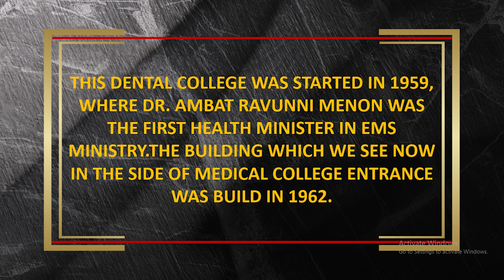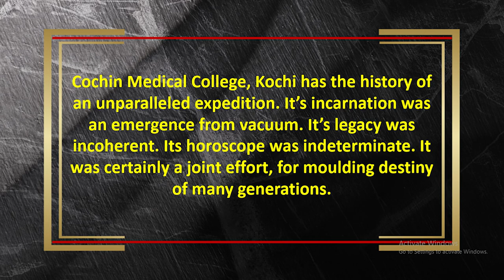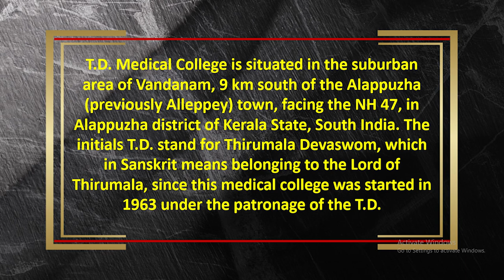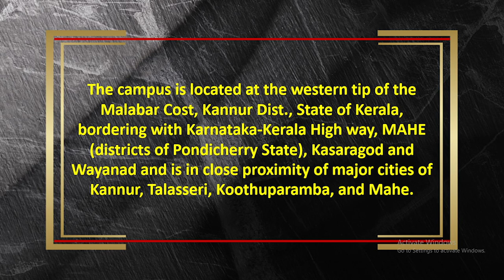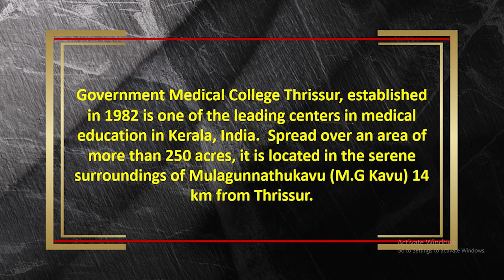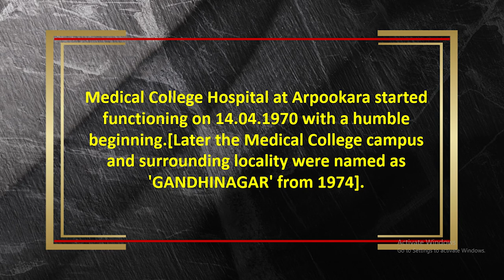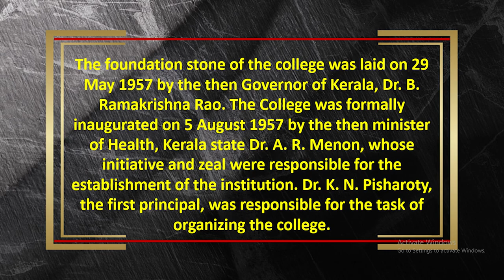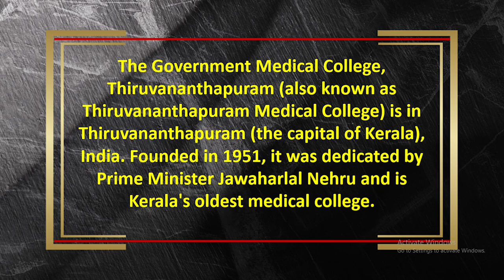Top 10 Government Medical Colleges in Kerala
Here in this video, you are going to see the list of the top government medical colleges in Kerala. We are making this list from the point of view of NRI students also.
Now it’s time to select that one college where you will spend your next 5 years. Before you make this critical decision, it is advisable to spend time going through the different aspects.

00:00 - intro
2:10 - Government Dental College Tiruvananthapuram
3:26 - Government Medical College Ernakulam
4:30 - TD Medical College Alappuzha
6:02 - Government Medical College Kannur
7:43 - Government Medical College Thrissur
9:01 - Government Medical College Kottayam
9:34 - Kerala University of Health Science, Thrissur
10:07 - SCTIMST Trivandrum
10:15 - Government Medical College Kozhikode
10:43 - Government Medical College Thiruvananthapuram